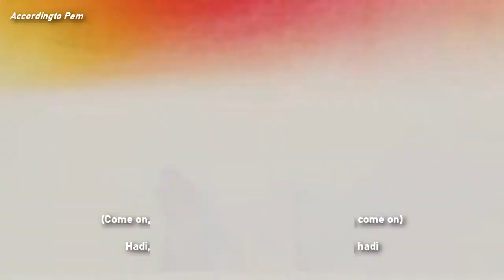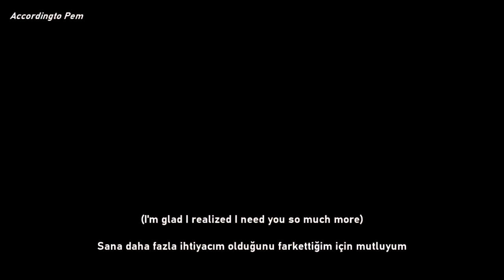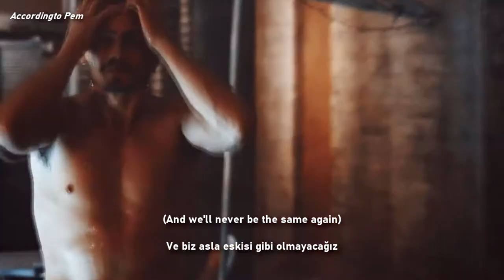Melanie C - Never Be The Same Again (Türkçe Çeviri)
Dizi : Good Trouble